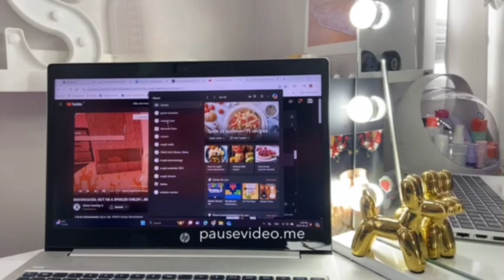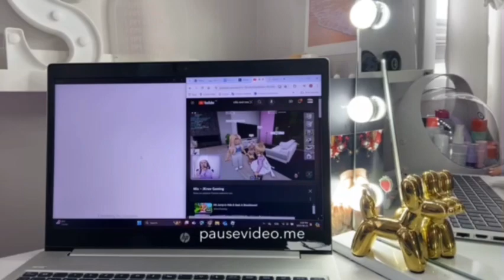Day in a life as me on a rainy day 💧Pt.2